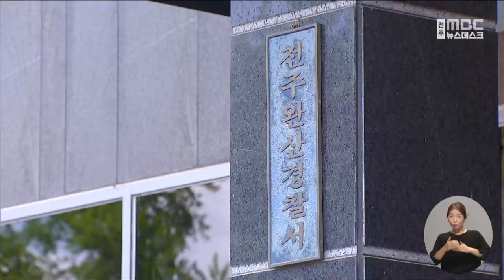국과수 '코카인 아니다'.. 뒤집힌 결과에 '구속 취소' | 전주MBC 240814 방송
코카인을 유통한 혐의로 구속됐던 베트남 남성이 마약 감식 결과가 뒤집히면서 풀려나는 일이 발생했습니다.

전주완산경찰서 등에 따르면, 지난달 코카인을 소지하고 유통한다는 혐의로 구속 송치됐던 베트남 국적의 30대 남성이 지난 9일 구속 취소돼 출입국외국인사무소에 인계됐습니다.

간이 검사 결과 코카인 '양성'으로 확인됐던 마약 의심 물질이 국과수 감식 결과에서는 마약류가 아니라는 판단이 나왔기 때문인데, 검경은 추가 감식 등을 통해 보완 수사를 이어나갈 방침입니다.